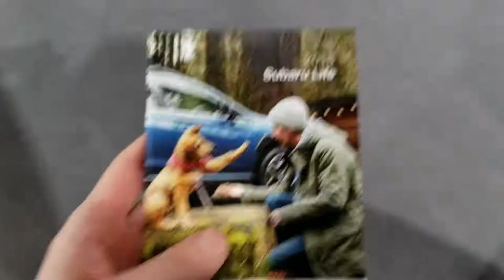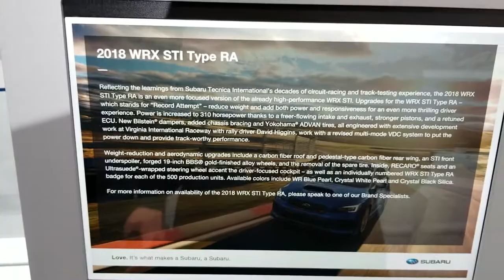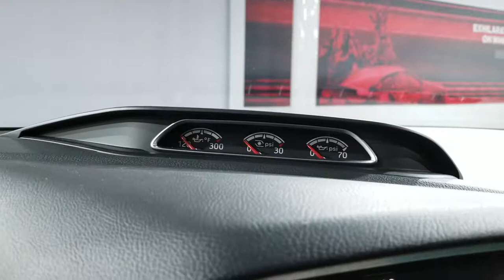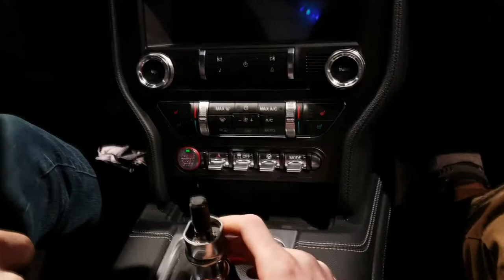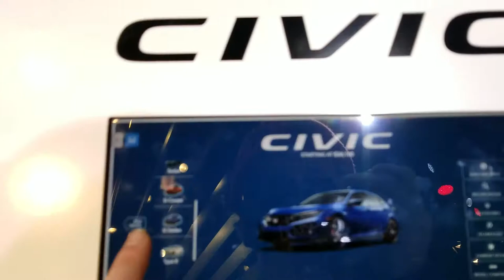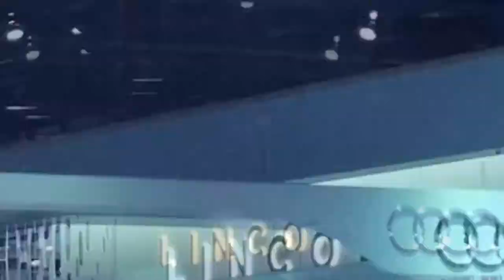North American International Auto Show 2018: A Night In Detroit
What's up? Made a video of the Auto Show.